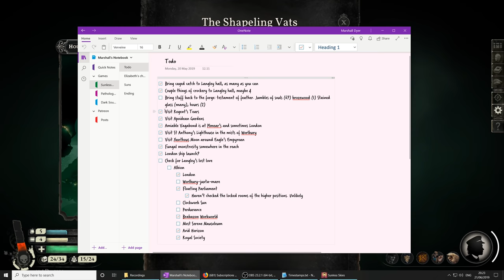Sunless Skies (Ep. 133 – Xanthous Moon)